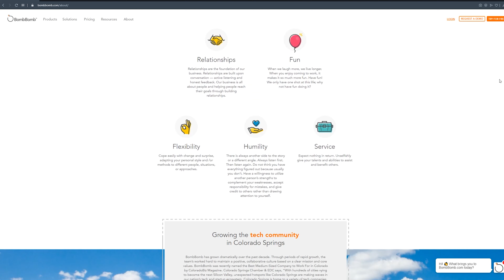How To: Stay Connected To Your Customers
Build customers for life by showing them that you genuinely care by using the practical tips in this video.

Be in the know about Michelle's upcoming retreat for mortgage industry leaders